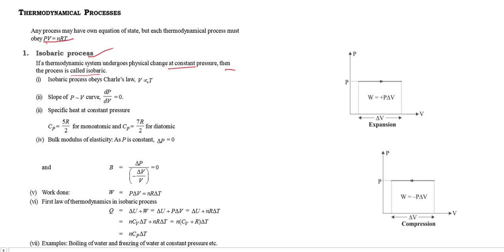Isobaric process full explanation | Thermodynamic processes 01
This video  contain isobaric process explanation.